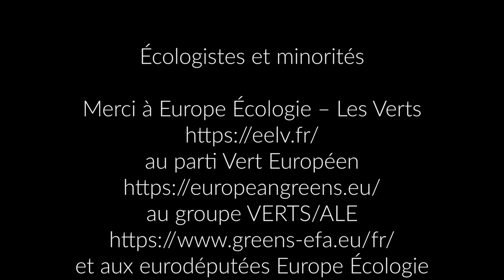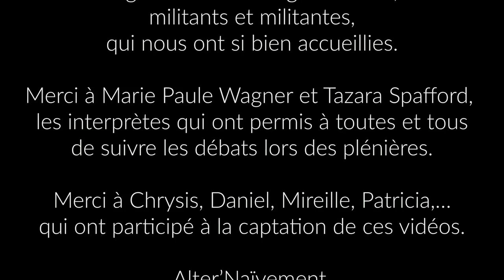JDE2018 - Liens des écologistes avec les minorités et leurs droits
Comment les écologistes interagissent avec les minorités et soutiennent leurs droits, qu’elles soient religieuses, sexuelles, ethniques, d’identité de genre tant en interne qu’en externe du parti ? Animé par Nadia Azoug (élue locale de banlieue), Philippe Stanisière, militant écolo et régionaliste, membre du BE national. Avec Didier Lestrade (Ancien président d’Act Up, créateur du site minorité, mis à l’honneur par le film 120 battements par minutes), Aude Facy (présidente de l’association Oummabio), Thierry Schaffauser (Porte parole du Strass, militant Queer).